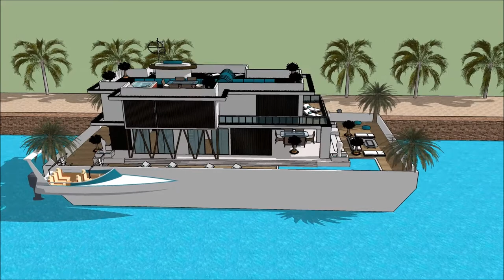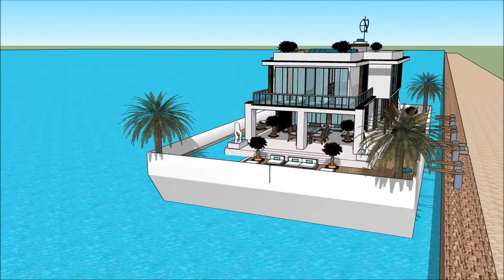别墅香港 别墅天下 别墅设计师 别墅设计图纸 SketchUp的 别墅海边 建築師業務範圍 船屋伊根灣 建築美學 建築師與室內設計師 遊艇公司 欧屋 Property in Holland Ch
The floating house villa houseboatzania launching an innovative high-end luxury yacht floating house villa mansion home design potentially as a display of exhibition of the 别墅香港 别墅天下 别墅设计师 别墅设计图纸 SketchUp的 别墅海边 建築師業務範圍 船屋伊根灣  建築美學 建築師與室內設計師 遊艇公司 欧屋   Property in Holland Ch.

The collection of the Floating house villa houseboatzania concept of 别墅香港 别墅天下 别墅设计师 别墅设计图纸 SketchUp的 别墅海边 建築師業務範圍 船屋伊根灣  建築美學 建築師與室內設計師 遊艇公司 欧屋   Property in Holland Ch consists of high luxury and architectural art pieces in minimalism combined with living on the waterfront of the harbour.

The floating house villa mansion yacht design has the basis to sustain living with high standards and contemporary structural design - 别墅香港 别墅天下 别墅设计师 别墅设计图纸 SketchUp的 别墅海边 建築師業務範圍 船屋伊根灣  建築美學 建築師與室內設計師 遊艇公司 欧屋   Property in Holland Ch with numerous of prospects for excessive living and
celebrating the desire of life worldwide: